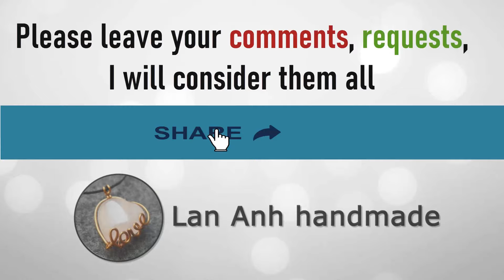Make simple ring in just 5 minutes | difference | Super fast | crystal | DIY | tutorial 994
Just think differently, you can make a ring with a fancy and different style.
In just 5 minutes, too fast to complete amazing ring
Let's try it together!

You can use whatever wire you have.
You can mix stones as you like

🔆 materials I used :
beads : 4mm ( can use sphere or abacus crystal)
Soft copper wire
20 gauge ( wire diameter 0.8mm ) : 15cm ( 6 inch)

Your every action is very important to me, it help my channel reach more people

LanAnhHandmade is a handmade wire jewellery making channel. you can find a lot of tutorials for making jewelry from copper wire combining beads and stones
Tutorials from basic, for beginners, simple to complex, can suit everyone
All instructions, I try to make each step as simple and clear as possible so that everyone can understand regardless of language.
The content on my channel is diverse in content:
- from basic, simple to complex...
- only use copper wire, use stone with holes, stones without holes, crystals...
- Rings, earrings, pendants, necklaces, bracelets, bangles, anklets, crowns, hairpins, accessories ...
- simple for everyday use, brilliant to stand out in parties...
- Gentle and feminine, impressive unisex style...
I hope you can find the video you need on my channel

💦 About me

I found out about this subject at the end of 2011. Before I started making tutorials at the end of 2016, I had 5 years to sell. I'm not trained, I just follow my instincts. Currently, I only guide, do not sell and follow requests
I want to share my skills and experience after many years of operation. Hope can inspire you and many others